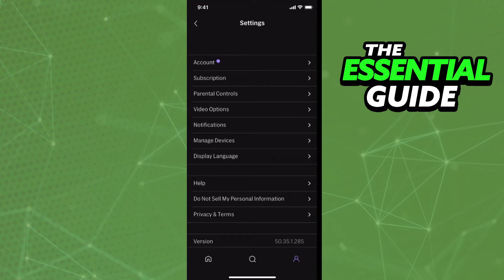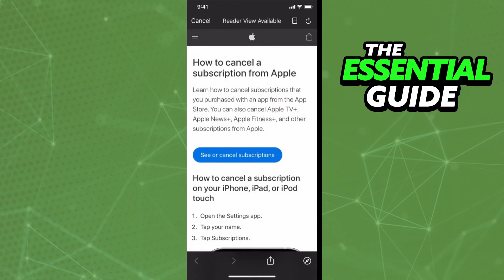How To Cancel HBO Max Subscription On Android (EASY)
In this video I will show you how to cancel hbo max subscription on android.

I hope I have helped you with the video!